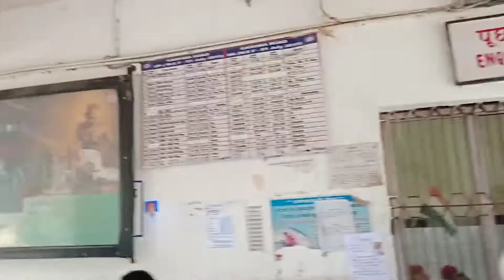रेहला रेलवे स्टेशन|| गढ़वा रोड जंक्शन|| gadhwa rode jaction relwe station|| Relaye stetion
रेहला रेलवे स्टेशन|| गढ़वा रोड जंक्शन|| full information relwe station||  गढ़वा|| Relaye stetion||

हल्लो दोस्तो नमस्कर प्रणाम मै हू AKHALESH RAJ , और आप सभी का स्वागत करता हूं हमारे इस युटुब चैनल मे  और आप सभी को हमारा मेहनत हमारा वीडियो पसंद आए तो हमें सपोर्ट कीजिए गा और लाइक कमेंट चैनल को सब्सक्राइब कीजिए और दोस्तों में शेयर करना बिलकुल मत भुलिएगा
        धन्यवाद

Please follow me other social media link

My Name :- Akhalesh Raj,,,Date of Birthday 08/05/2002
Form:- Village Jhalpi , Dist Balrampur-Ramanujganj Chhattisgarh, Pencode 497119.

यदि दोस्तों आप लोग को हमारा वीडियो पर पसंद आई होगी तो आप अपना व्हाट्सएप ग्रुप फेसबुक इंस्टाग्राम स्टोरी व्हाट्सएप स्टोरी इत्यादि जगहों पर पोस्ट करें शेयर करें और सपोर्ट करें